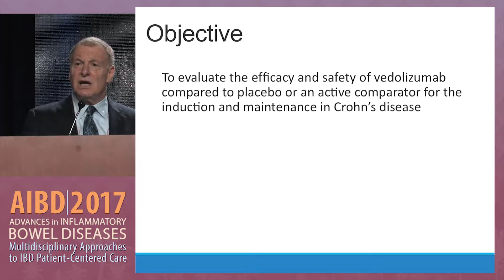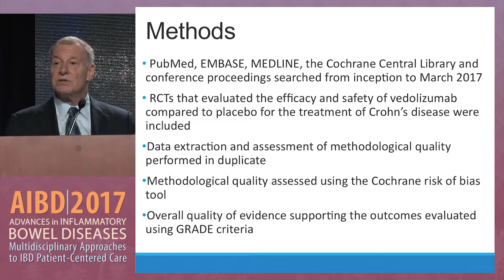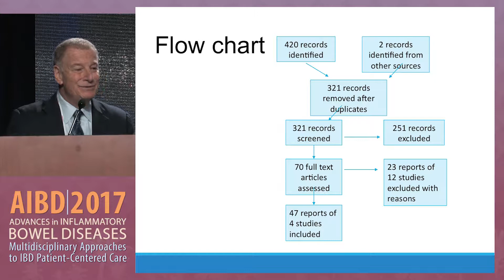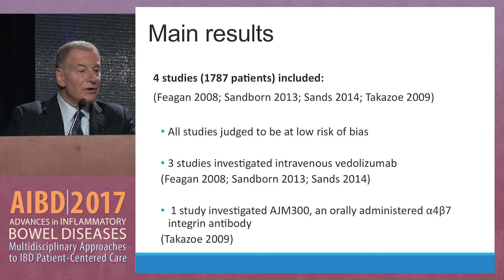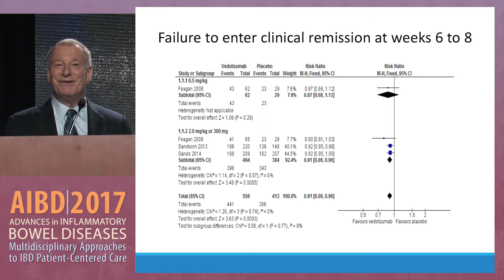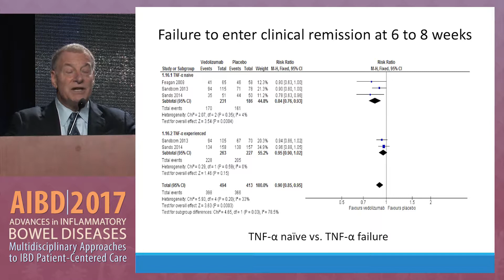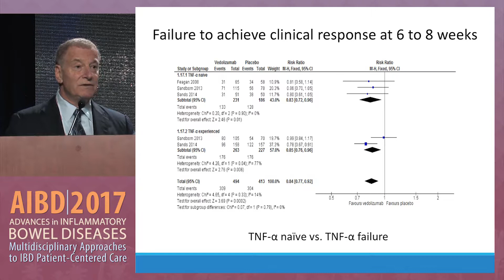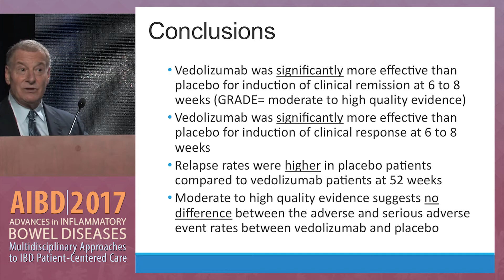Vedolizumab as a treatment for Crohn’s Disease: Efficacy and safety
In this presentation from the Clinical Track at the 2017 Advances in Inflammatory Bowel Diseases conference, Dr. Stephen B. Hanauer discusses the efficacy and safety of vedolizumab as a treatment for Crohn's disease.